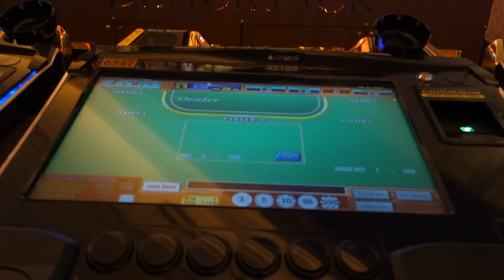Virtual Dealer Stations - Baccarat, Blackjack tables - Las Vegas Casinos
Check this online game with a virtual dealer

These virtual dealers casino games can be found in numerous casinos in Las Vegas. I played Blackjack and Baccarat with virtual dealer stations and the gameplay was absolutely great. Not sure if these games will be available on a large scale at casinos, but I loved this experience. The table limits start as low as $5 per hand which is lower than a live dealer Blackjack. The game is very fast.  What I found cool is that you can see the whole scenario behind the virtualdealer... so you have people walking around, people sippin' a drink in the bar and anything a real casino offers. Very nice casino game.